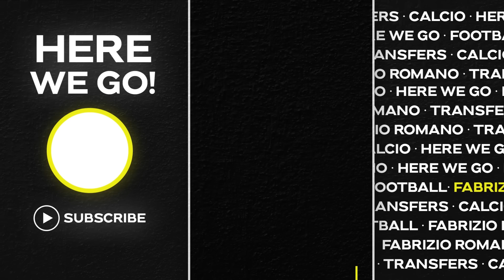🚨 ECHEVERRI AND BARÇA TRUTH! CHELSEA BLITZ, THE OTHER BOY IS COMING…